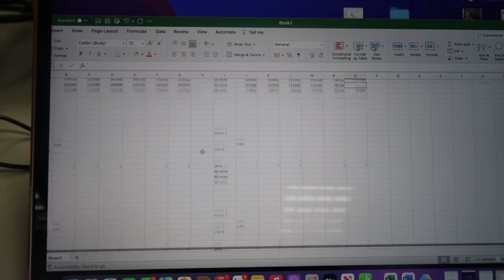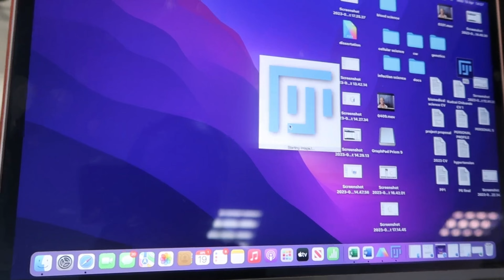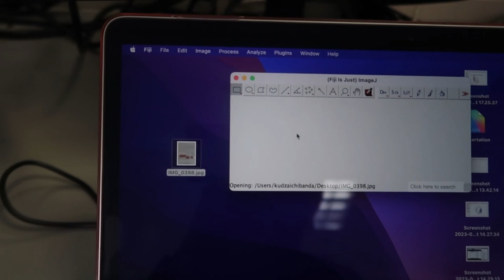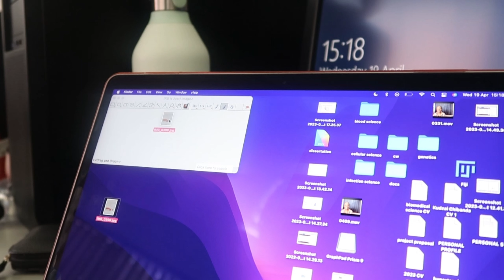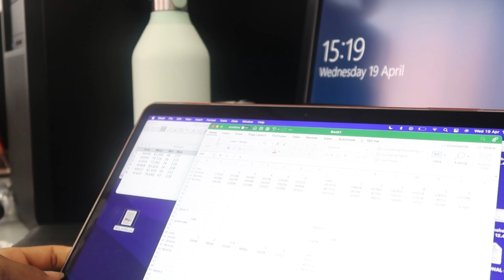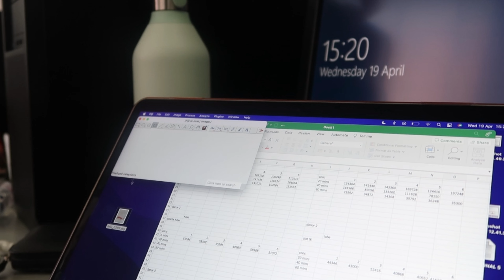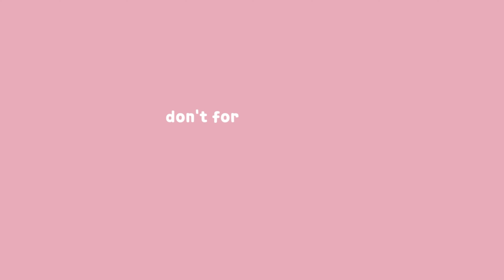Dissertation diaries ep 4| Warehouse worship, counting platelets, study sessions & more 👩🏾‍🔬🍲🎼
Hey bestiessssssss, welcome to episode 4 of dissertation diaries. I only have 2 more weeks left before I hand in this dissertation! Last week I spent most of my time trying to finish off the results section, I also went to warehouse worship in Manchester which was extremely cute and my friend visited me from Bedford. Hope you guys have been enjoying these weekly vlogs, currently on 812 subscribers, the goal for end of May is 900 and the ultimate goal is 1,000 by June 30th which is my Birthday.